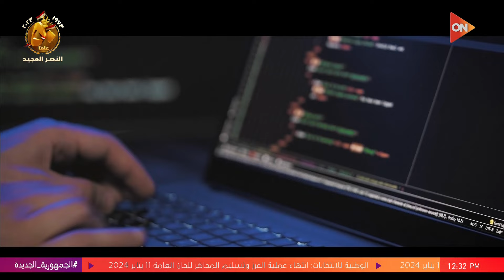فيلم تسجيلي بعنوان حكاية وطن.. بين الرؤية والإنجاز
أخبار أون